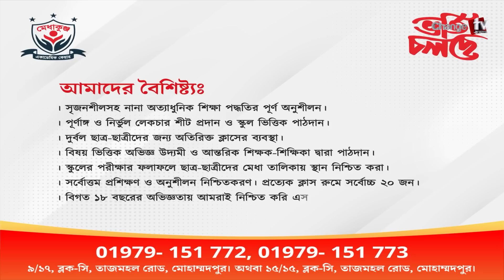হঠাৎ বাংলাদেশ-মিয়ানমার সীমান্তে কেন শান্তির সুবাতাস ? Story of the fire | Changetv.press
Our unique platforms are:

Youtube.com/changetvpress